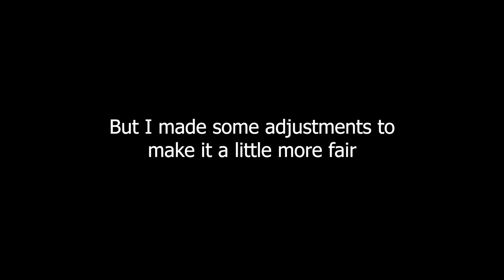I filled an entire runway with flak guns and tried to land on it AGAIN | IL-2 Sturmovik Crashes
⬇Used Music & Policy⬇
I Have a Plan, Mr Norton by Arthur Benson
Realizations by EVA
⬇His soundcloud⬇